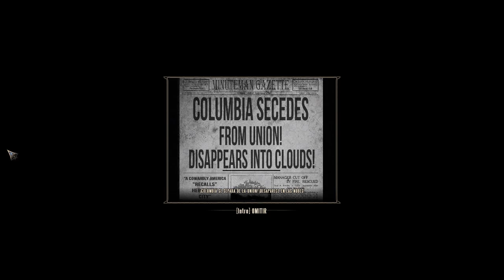Bioshock Infinite - cap.2 - El Falso Profeta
¡Y todo por un tatuaje!

→ ¡Únete!

→ ¡Síguenos!

→ ¡Contacta!